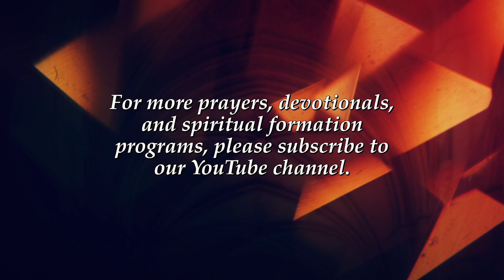A Novena to the Immaculate Conception - Day 9 – Discerning Hearts Podcast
A Novena to the Immaculate Conception - Day 9

O God,
who by the Immaculate Conception
of the Blessed Virgin Mary,
did prepare a worthy dwelling place for Your Son,
we beseech You that,
as by the foreseen death of this, Your Son,
You did preserve Her from all stain,
so too You would permit us,
purified through Her intercession,
to come unto You.
Through the same Lord Jesus Christ,
Your Son, who lives and reigns with You
in the unity of the Holy Spirit,
God, world without end.
Amen.

O Mother of the King of the Universe,
most perfect member of the human race,
“our tainted nature’s solitary boast,”
we turn to you as mother,
advocate, and mediatrix. O Holy Mary,
assist us in our present necessity.
By your Immaculate Conception,
O Mary conceived without sin,
we humbly beseech you from the bottom of our heart
to intercede for us with your Divine Son
and ask that we be granted the favor for which we now plead…

(State your intention here…)

O Mary of the Immaculate Conception,
you had influence with your Divine Son while upon this earth;
you have the same influence now in heaven.
Pray for us
and obtain for us from him
the granting of my petition if it be the Divine Will.

Amen.

On the last day of this Novena, recite the Litany of the Blessed Virgin